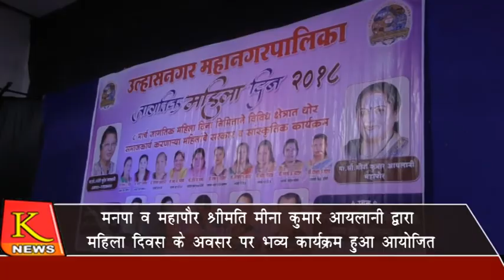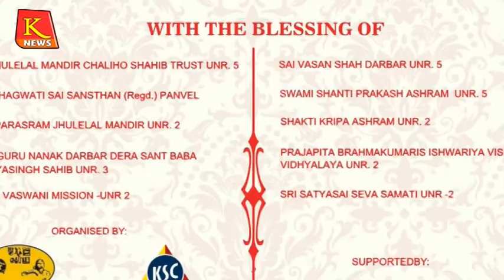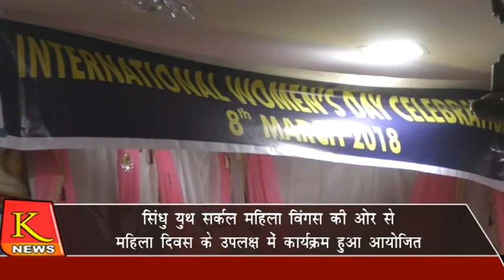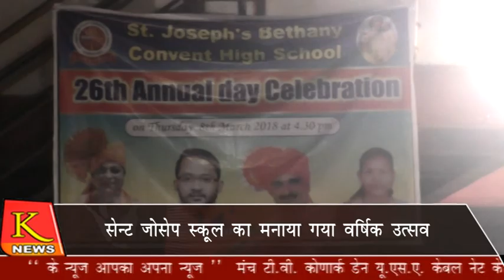K News 12-03-2018